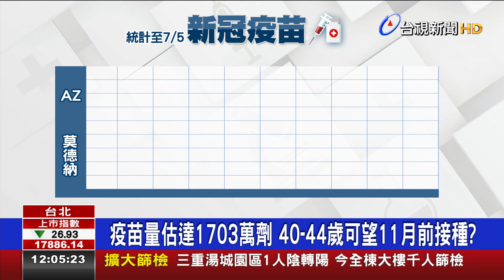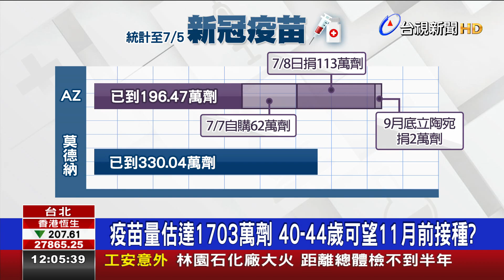疫苗量估達1703萬劑40-44歲可望11月前接種?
日本捐贈的第二批113萬劑AZ疫苗，和我國自購的62萬劑 AZ疫苗，將在今明兩天陸續抵台。指揮中心也表示，新到貨的AZ疫苗，將開放給第9類、第10類，還有64歲以下的族群都可望開放施打，更說，接下來如果年長者不想打AZ疫苗，也會開放給青壯年族群，加上外傳鴻海永齡.台積電所購買入的1000萬劑BNT疫苗也將在8月底到手，疫苗總量將可達到1703萬劑，到時候連40~44歲都有機會在11月前接種。